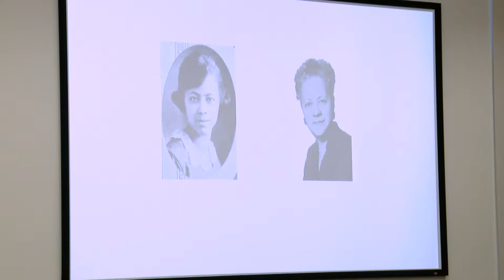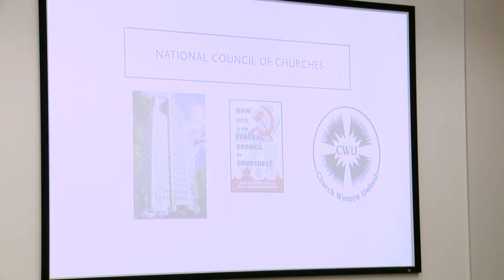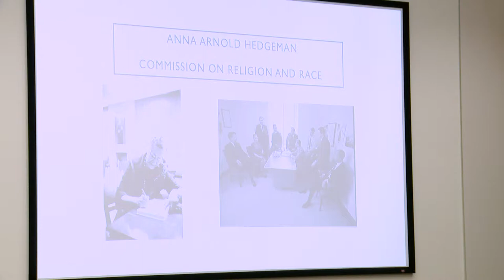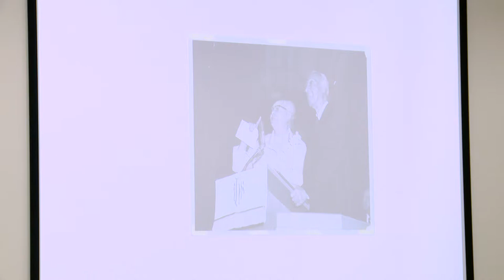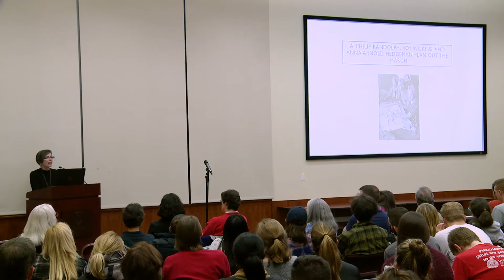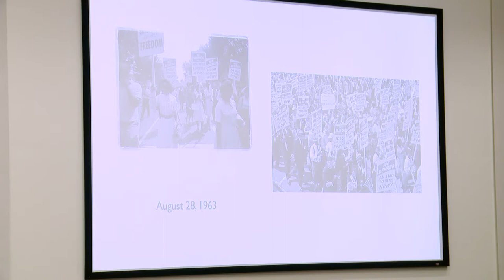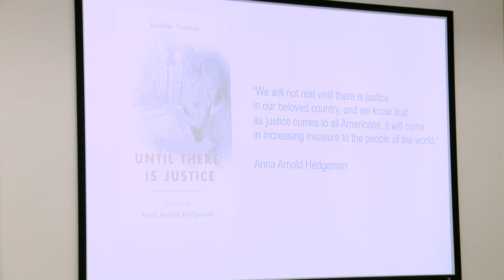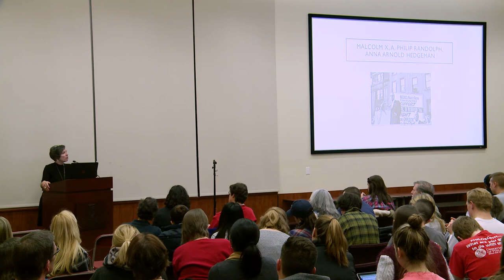Fairfield University || Anna A. Hedgeman and Historical Narratives on Black Women's Activism